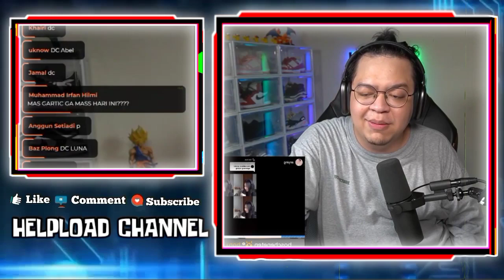NGAKAK!!! MAS DEANKT DI LAPOR TETANGGA KE PAK RT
NGAKAK!!! MAS DEANKT DI LAPOR TETANGGA KE PAK RT GARA GARA BRISIK 📢JANGAN LUPA  bantu SUPPORT dengan menekan tombol

•Thanks•